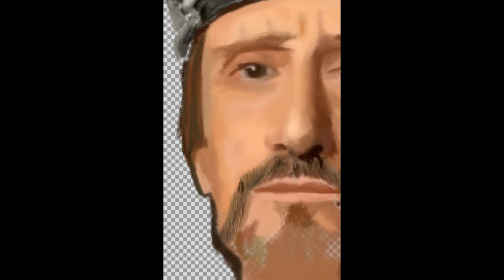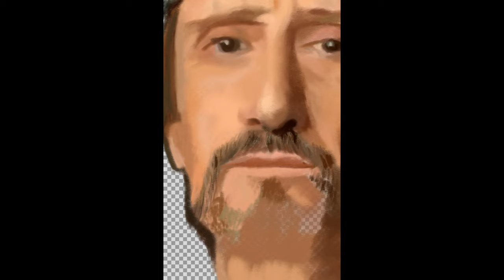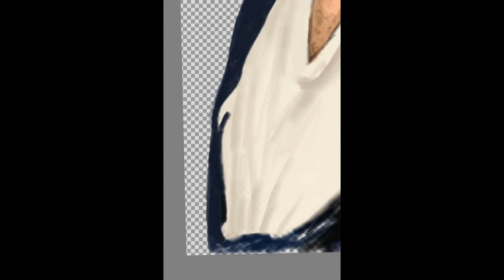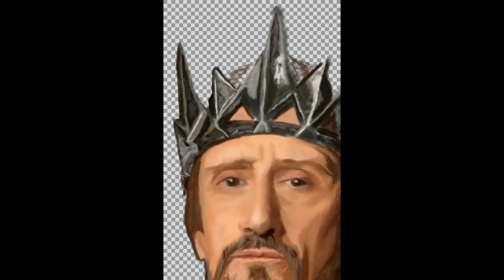Dibujando a... Jose Luis Sanz.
Es uno de los mejores actores españoles actualmente en activo. Voz habitual en multitud de doblajes (voz habitual de Patrick Swayze), el Sr. Cuesta en Aquí no hay quien viva, y multitud de obras de teatro.
Este es mi pequeño homenaje para él, en la obra de teatro "Eduardo II, ojos de niebla". Mi reconocimiento también para el fotógrafo que creó las imágenes en las cuales me basé para hacer mi obra.

Aquí les dejo un link, para que vean su trayectoria profesional

Dejen en los comentarios que les ha parecido o si quieren que dibuje a alguien en especial.